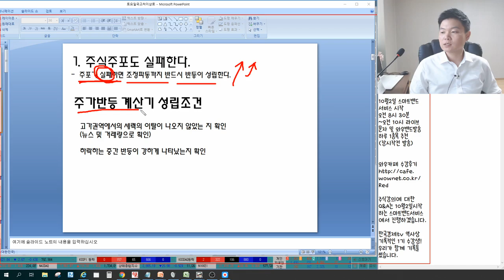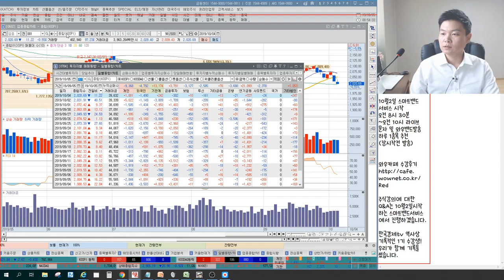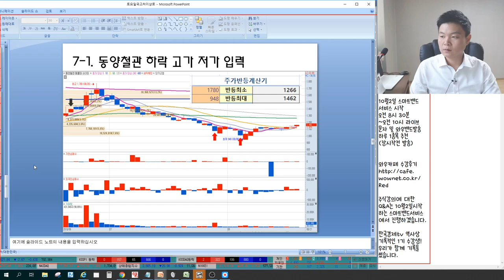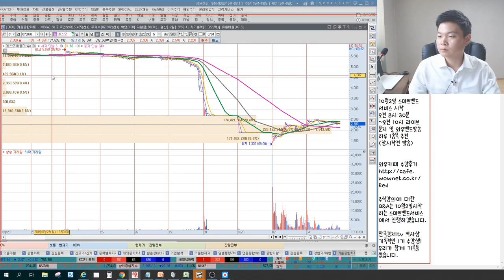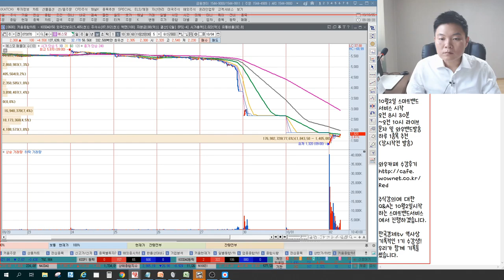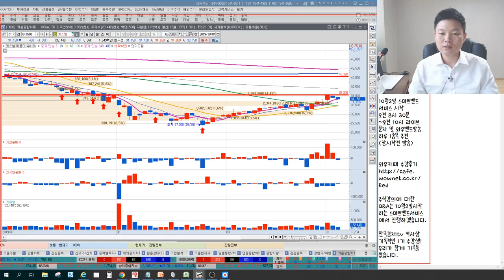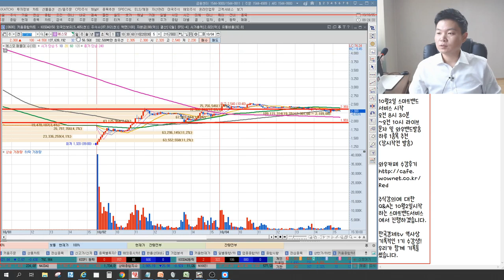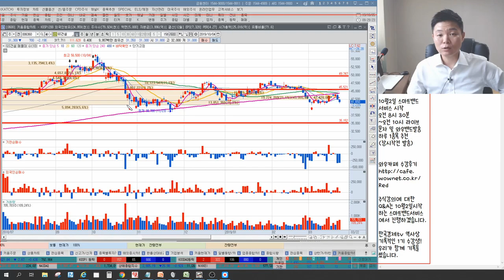한국경제tv 국고처 주식주포의 주가반등계산기 공개방송, 국민고충처리반,셀트리온헬스케어,에스모,하림,GS건설,삼성전기,삼성엔지니어링,다믈멀티미디어,LG하우시스 이상로 주식공부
1. 한국경제tv 국민고충처리반 국고처 강의내용 실전매매
2. 즉석에서 종목선정 주가반등계산기 활용방법

2016년 서울경제TV 6개월 누적수익률 330% 경제방송 최초 달성 이상로전문가